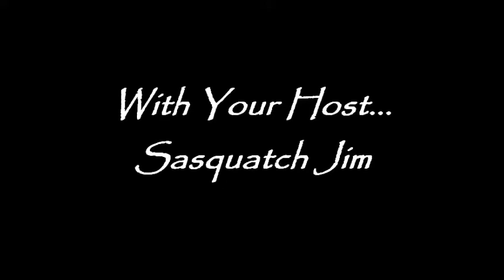Joe Louis Memorial Statue, LaFayette, Alabama Bigfoot Society Adventures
Travel to day to a small Alabama town, LaFayette. Birth place of the Brown Bomber, Joe Louis See the towns most popular store, The ABC Store. Alabama Beverage Control...The Likker Store